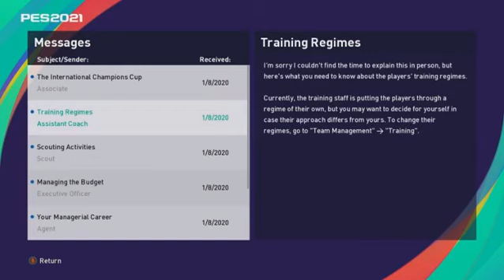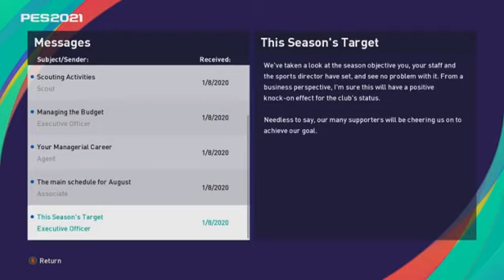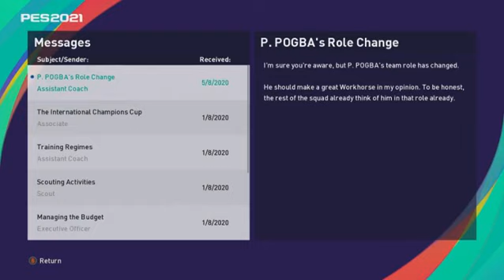PES2021 #2 Naha jadi Elehan Master League ML eFootball Pro Evolution Soccer PES 2021 SUNDA